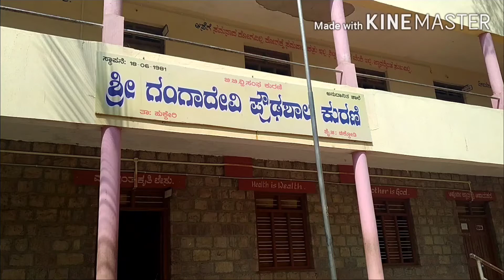October 28, 2021